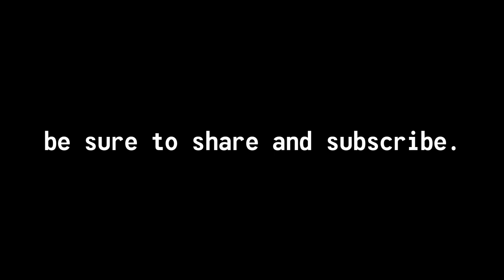Wild West to the Wasteland: The Inspirations Behind Fallout's Rangers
The NCR Rangers from Fallout are some of the most iconic figures in the franchise. But did you know that the Rangers are real? Today, we'll be going over the inspirations behind Fallout's New California Republic Rangers and Desert Rangers. These legendary factions draw their roots from the pages of history and the untamed frontier of the American Southwest. From the Wild West to the post-apocalyptic wasteland, the story of Rangers is one of justice, honour, and the pursuit of peace.

Cheers!